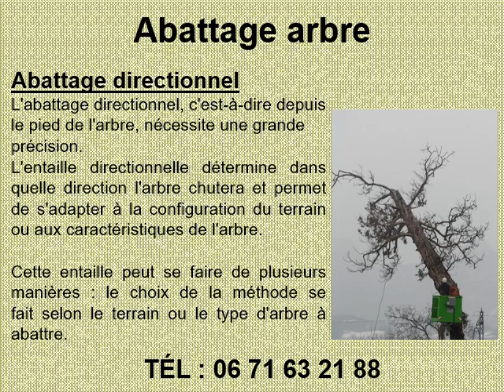Abattage d'arbre à La Motte-Servolex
Abattage d'arbre à La Motte-Servolex au 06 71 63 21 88
Pour un devis abattage d’arbre, contactez Alpe DEC